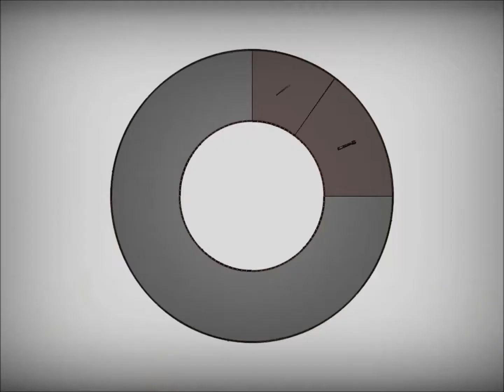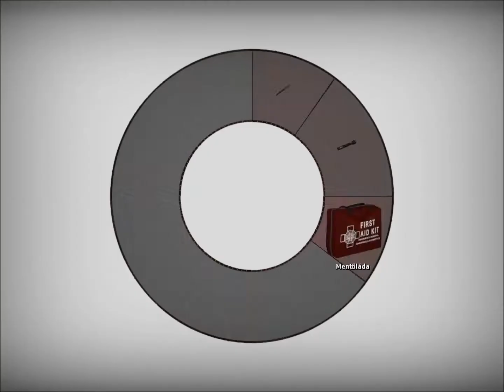No More Room In Hell w/ Setsuna ^^ - Solo#1: Broadway (REC.TEST)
Realism and Survival Mode ON + Melee only

Long time not played with this game, im almost finished for good! :D

Record test. Well the fps rate was not around 60, it was around-between 30-50 fps, which was depended on the zombie quantity. I think its not bad enough, and it is "watchable", well that is what i
think, i dont know what you guys think. :X

I added a new intro, this will be used also for my outbreak online videos later where im using sailor soldier names. ^^

(Realism mode: Easily to get infected by bites, zombie can be harmed only with headshots and headhits.)
(Survival mode: Maximum HP is halved.)

This game can be downloaded from Steam for free, and no need for SDK or source engined game.